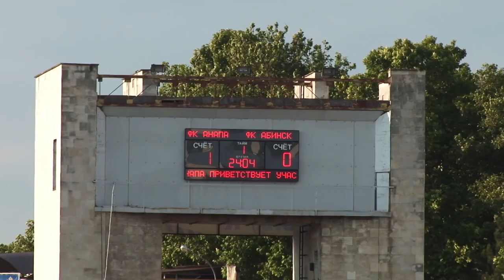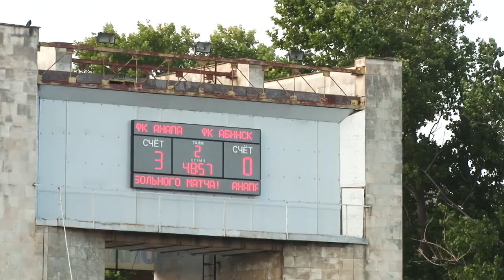Анапа одержала уверенную победу над Абинском в футбольной встрече